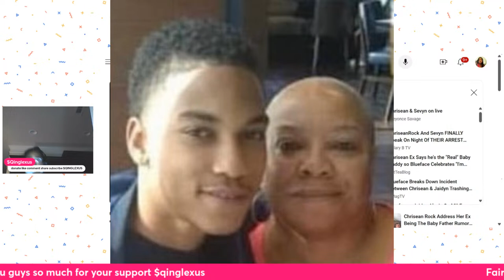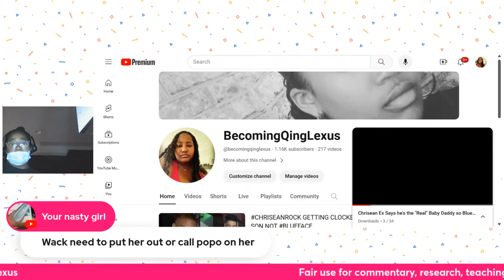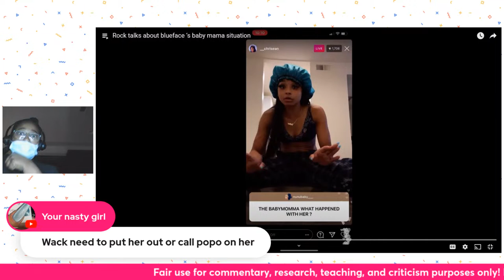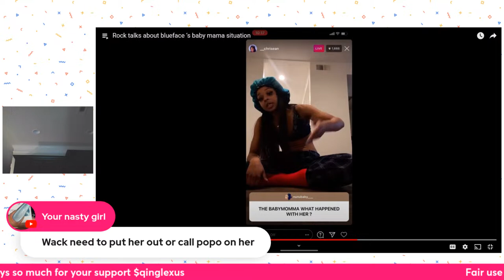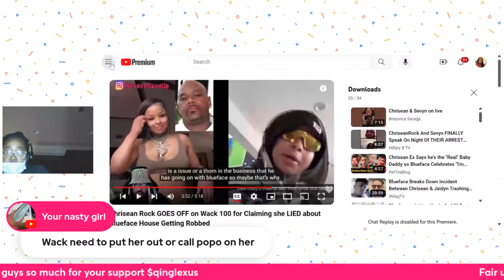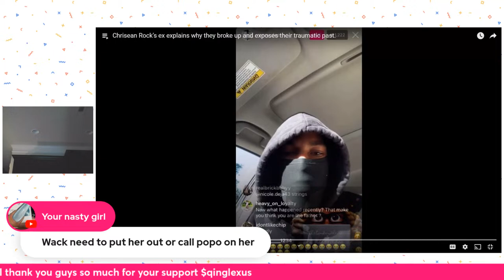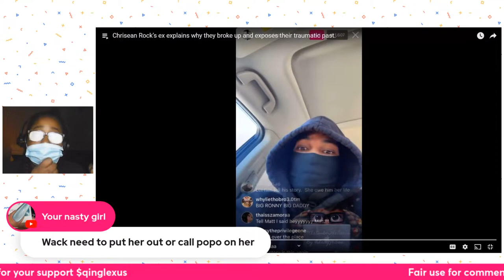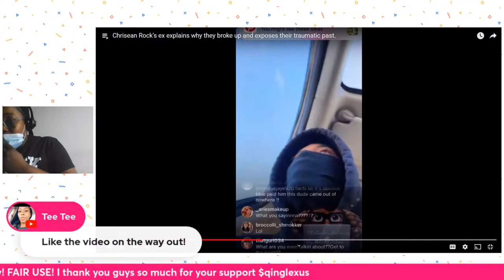CHRISEANROCK GETTING CLOCKED CONTINUED JR IS RONNY SON NOT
HEY HEY BECOMINGFAMILY COME HERE COME HERE COME HERE RIGHT NOW! IM COOKING AND I AM FORCED TO MULTITASK SO BARE WITH ME! IF I CANT O IT THIS WAY I WONT BE ABLE TO BE LIVE AT ALL TODAY SO LETS WATCH A FEW VIDS THAT FURTHER PROVES WHY I FEEL RONNY IS JR DAD! @CHRISEANROCK KNOWS @BLUEFACEBLEEDEM8218 KNOWS KARLISSA KNOWS WACK100 KNOWS! NO CHURCH OR FOOTBALL WILL DISTRACT ME FROM SEEING WE NEED TO SAVEJR AND HIS REAL DAD IS IMPORTANT!